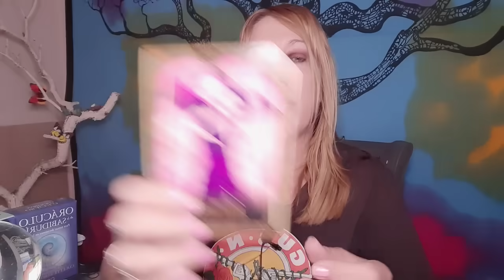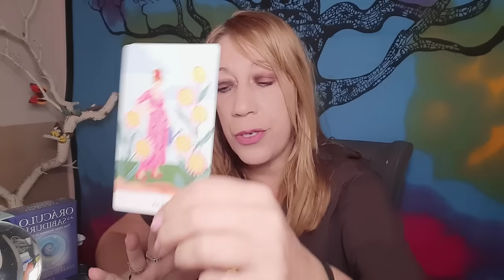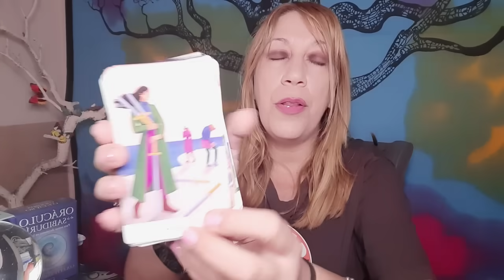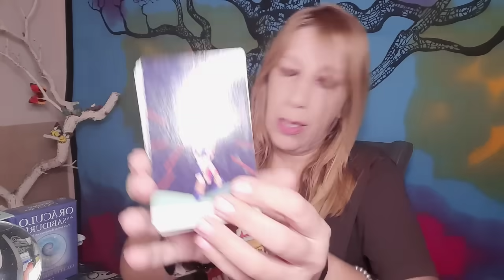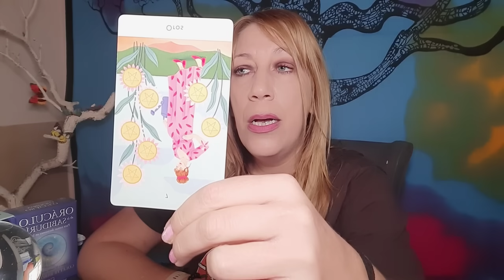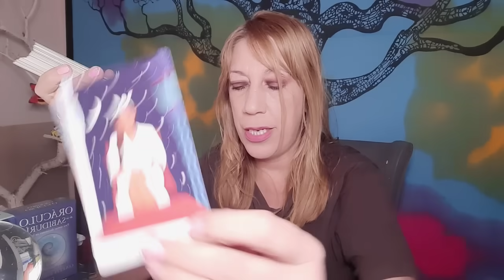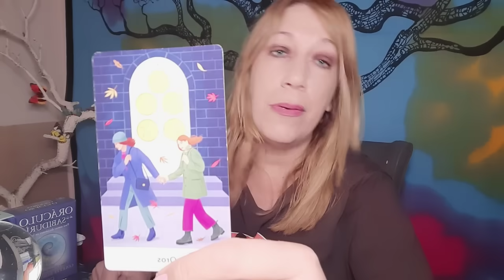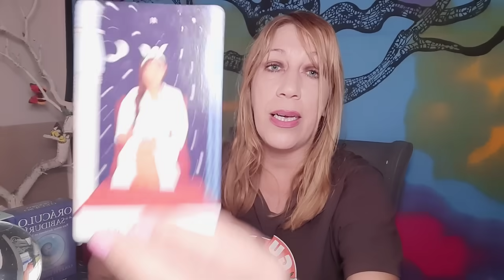PISCIS😱Te darás CUENTA👀De lo que DETIENE tu VIDA entera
Visita👇
🔮Canal de investigación paranormal👇